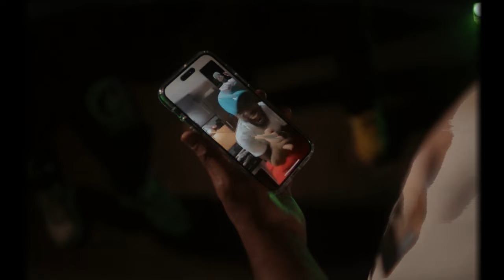Willie Mac - 3am In Salinas ( Shot By @LostBoySage )